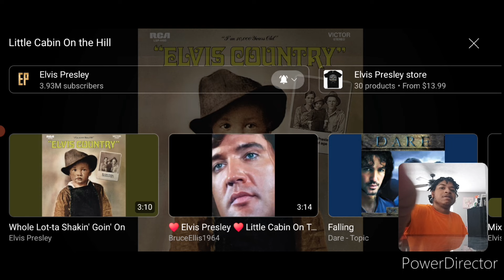Elvis Presley- Little Cabin On The Hill (REACTION)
WHAT'S GOOD ANGELITES I'M BACK WIT ANOTHER GREAT ELVIS REACTION LITTLE CABIN ON THE HILL IS AN ABSOLUTE GREAT SONG I LOVED IT SO MUCH. WHAT DID YOU GUYS THINK ABOUT THE SONG? MAKE SURE YALL SMASH THE LIKE BUTTON COMMENT DOWN BELOW WHAT OTHER ELVIS REACTIONS YOU GUYS WOULD LIKE TO SEE ALSO SMASH THE SUBSCRIBE BUTTON AND TURN ON YOUR POST NOTIFICATION 🔔 SO YOU NEVER MISS ANOTHER ELVIS REACTION.